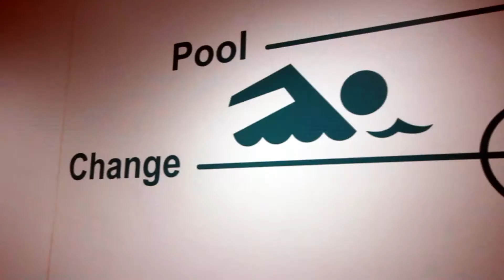Royton Leisure Centre - Time Lapse by Regenology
Royton Leisure Centre - construction time-lapse. Time-lapse by Regenology Ltd - the UK time-lapse experts. If you would like your own time-lapse film, drone footage or video produced, please get in touch.